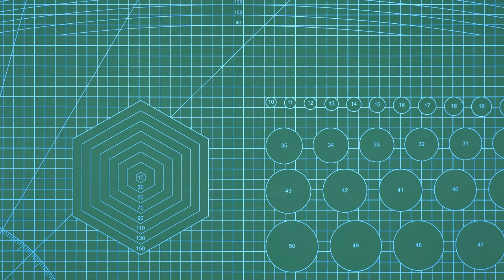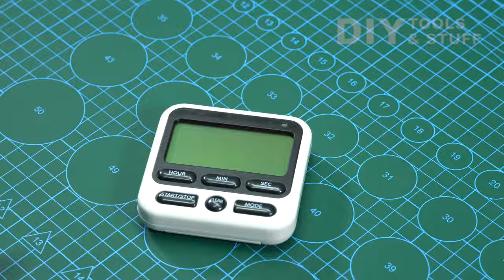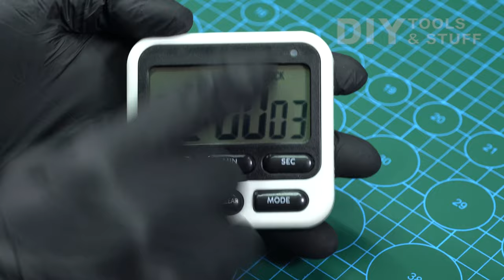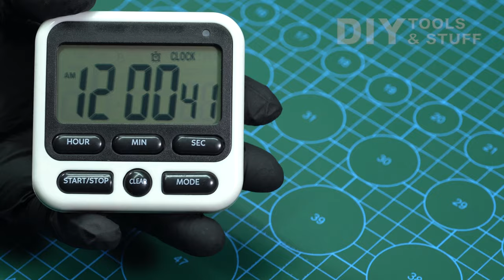Digital Kitchen Timer with Clock and Alarm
Digital Timer Magnetic with Clock and Alarm Testing and Unboxing

Just visit my YouTube Channel for more DIY Tools and Stuff Video